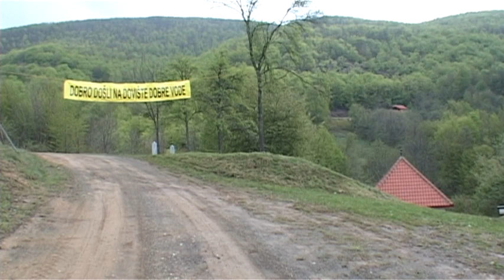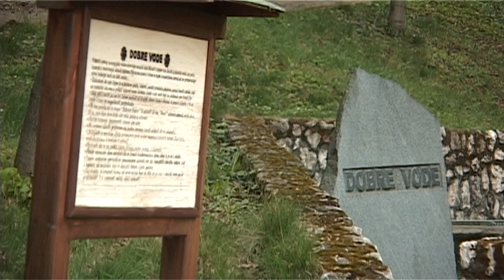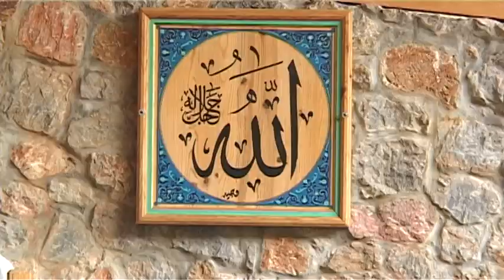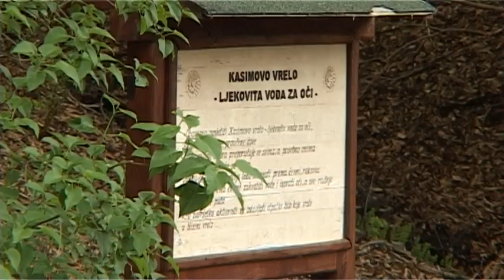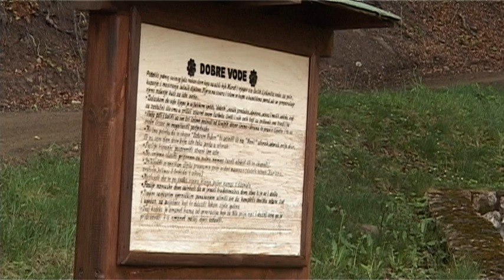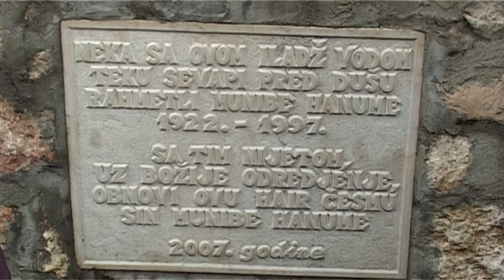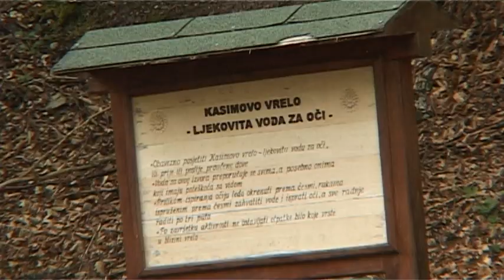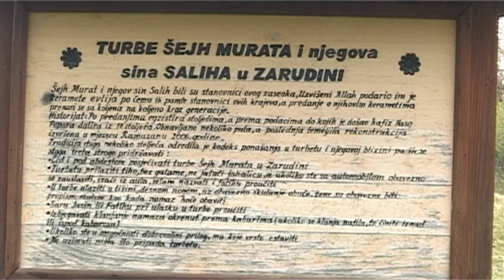Dobre vode 2017 - Reportaža Televizije Hema